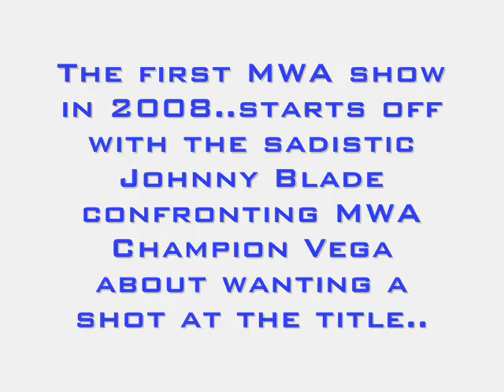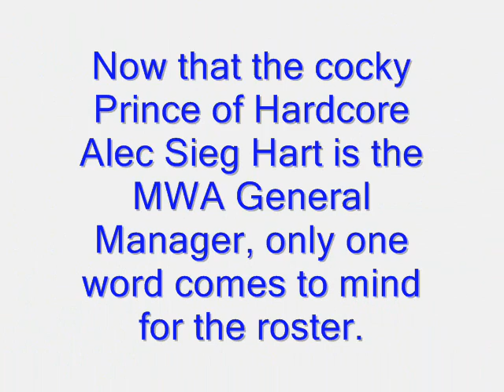MWA Saturday Riot 7 Highlight Music Video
Music Video with two great matches, and a promo to boot. =D Alec Sieg Hart the new General Manager!? WTF!? D=